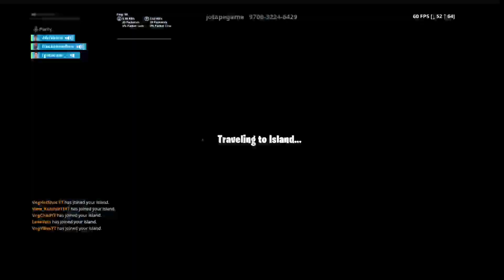BMG876 EXCLUSIVE GAMEPLAY || ZONEWARS BMG Pro Players Vs Vng Players